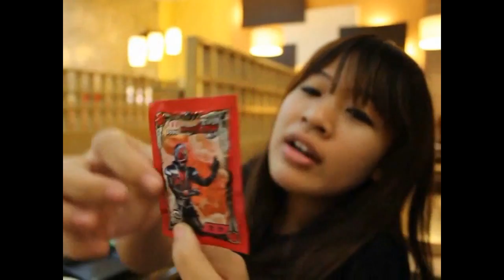สาวก Rider Tube Ep พิเศษ!!!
Review ผงโรยข้าว Kamen Rider Wizard by @มิน สาวกไรเดอร์